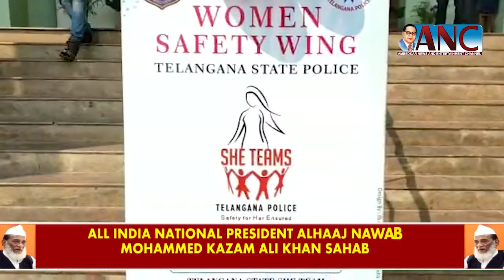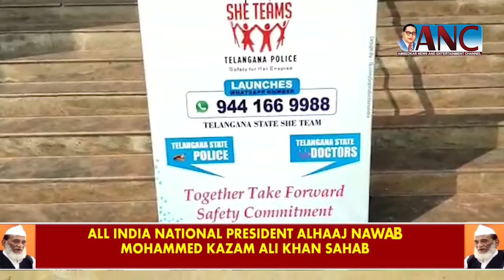Volunteer committee should be form in every college for women safety: DIG Swathi | ANC Urdu | 28-Jan